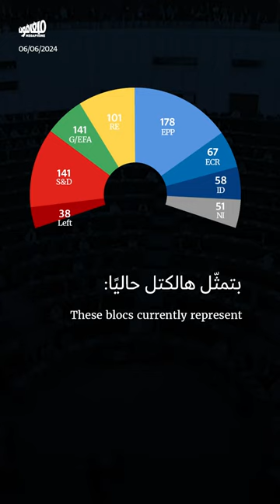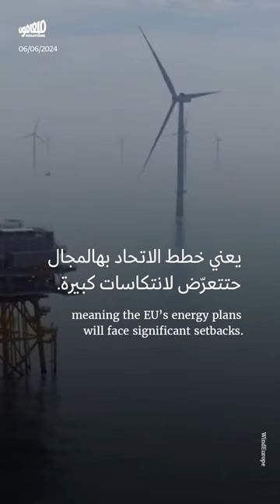انطلاق الانتخابات الأوروبيّة: نحو قارّة أكثر يمينيّةً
بدأت اليوم عمليّة انتخاب البرلمان_الأوروبي، وسط توقّعات بحصول اليمين_المتطرف على مكاسب كبيرة. توجّهات هذه الأحزاب الشعبويّة ستترك أثرها على سياسات الاتحاد الخارجيّة والبيئيّة.